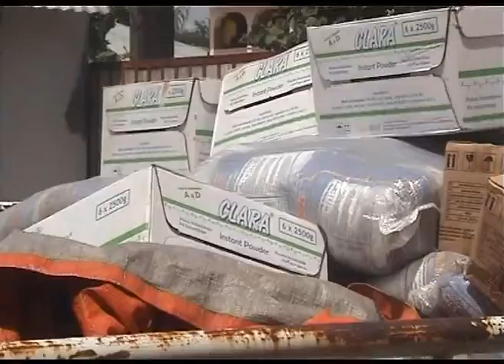WAATHIRIKA WA MAFURIKO WAENDELEA KUPOKEA MISAADA.